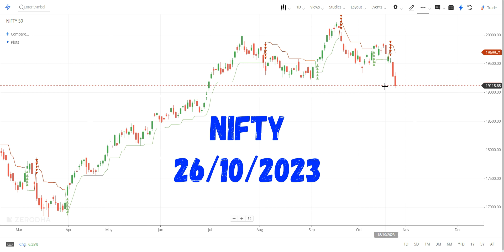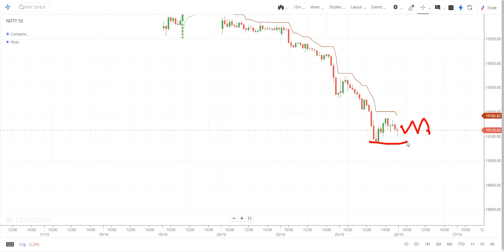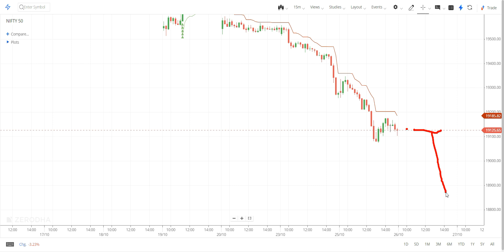Nifty Trading Idea - 26 Oct 2023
Open your Account with below link and join my